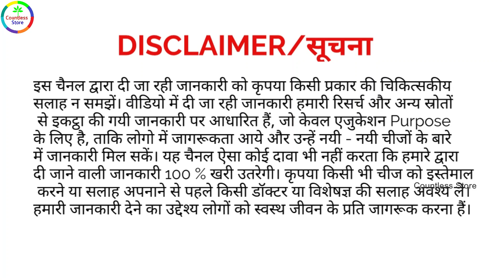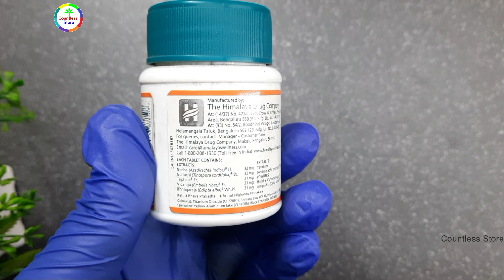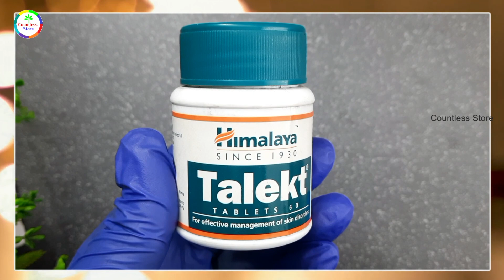Himalaya Talekt Benefits in Hindi | For All Skin Disease | Pimple स्किन एलर्जी,फंगल इन्फेक्शन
Buy online -
What is Talekt used for?
Skin disorders: Talekt's antimicrobial and detoxifying properties combat dermal infections caused by gram-positive and gram-negative bacteria. The anti-allergic property of Talekt controls itching associated with dermal infections and allergies.

Role of Key ingredients:
Turmeric (Haridra) has strong anti-inflammatory and anti-allergic properties, which soothe the skin. Turmeric is also a potent antimicrobial agent that combats common bacteria. The herb also speeds up the wound healing process.
Neem (Nimba) is especially beneficial for bacterial skin disorders. Acne-causing bacteria are instantly killed by Neem leaves. It is a detoxifier that eliminates impurities from the skin’s surface and an anti-inflammatory, which is useful in combating various dermatological disorders.

Talekt is effective in Infective and noninfective acne vulgaris, Furuncles and carbuncles (infections of the hair follicle), Dermatitis,Ringworm, Scabies, Pediculosis (lice infestation) and Psoriasis

Talekt’s antimicrobial and detoxifying properties combat dermal infections caused by gram-positive and gram-negative bacteria. The anti-allergic property of Talekt controls itching associated with dermal infections and allergies. Talekt enhances the immune response to dermal infections and, as a result, reduces the risk of relapse.